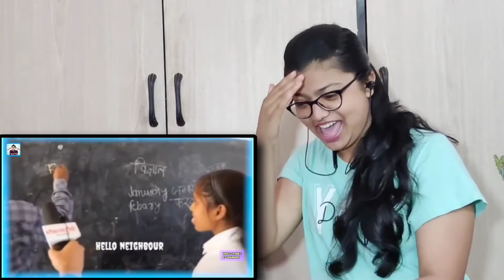MEME REVIEW: LATEST FUNNIEST TRENDING INDIAN MEMES & NEWS FT. WILL SMITH SLAP & IMRAN KHAN & PM MODI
𝕳𝖎𝖎,
𝕳𝖊𝖑𝖑𝖔 𝖆𝖓𝖉
𝕹𝖆𝖒𝖆𝖘𝖐𝖆𝖗..

𝖁𝖎𝖉𝖊𝖔 𝕮𝖗𝖊𝖉𝖎𝖙-@VideoStoriesbyShubham

       𝖙𝖗𝖚𝖑𝖞𝖙𝖜𝖎𝖘𝖙𝖊𝖉_𝖔𝖋𝖋𝖎𝖈𝖎𝖆𝖑. 👇🏻👇🏻

𝕿𝖗𝖚𝖑𝖞 𝕿𝖜𝖎𝖘𝖙𝖊𝖉